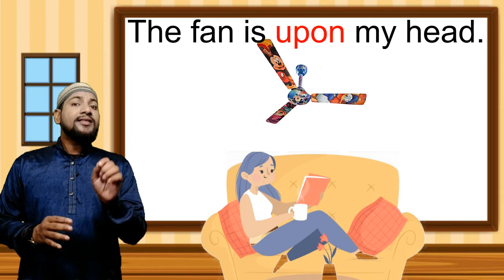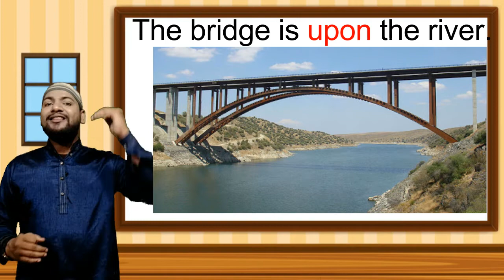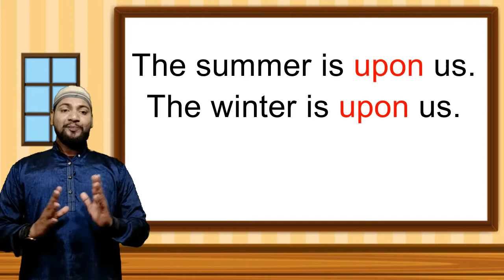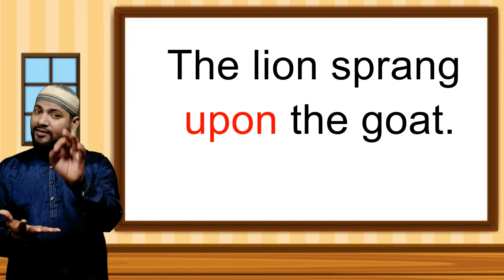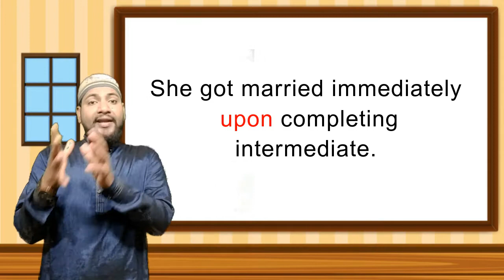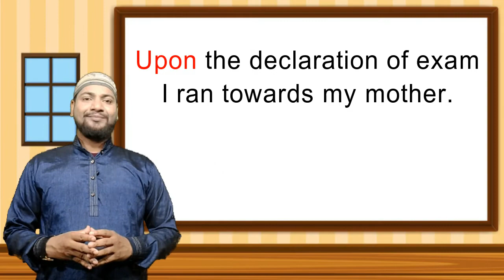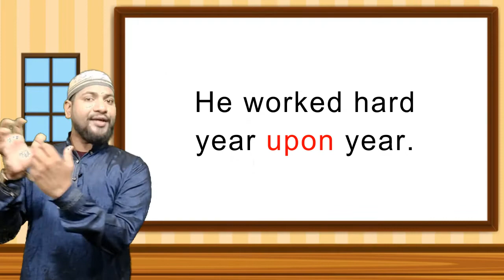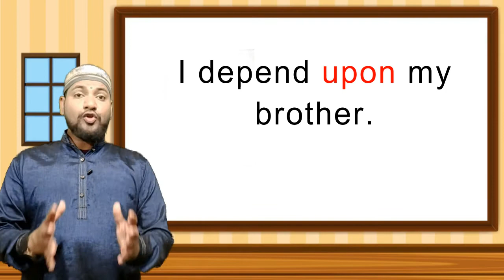Upon (पर, के ऊपर) UPON Preposition का सही Use/Upon Preposition in English Grammar by Ghulam Nabi sir